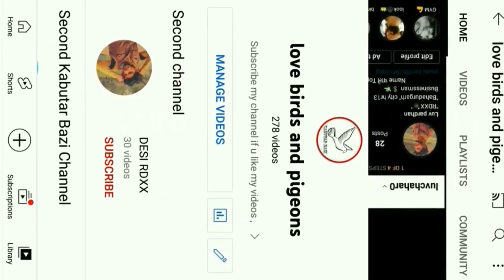कबूतर को मारने वाले जलाद 👹😱 !! Pigeon Killer Pakde Gaye 🦅🦉( जंगल मे आजाद कर दिए 😍)